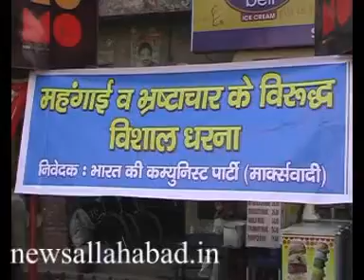15 15 4